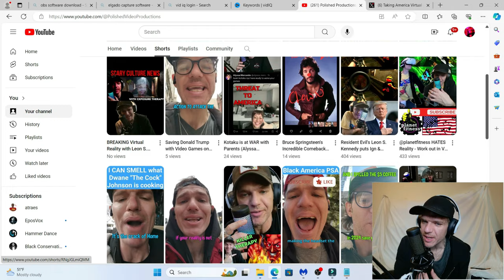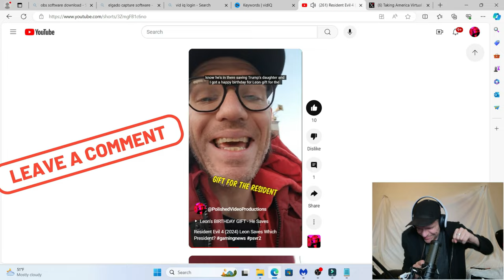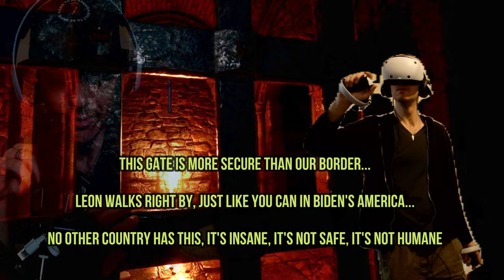Gaming Patriot Leon S. Kennedy FIGHTS WOKE MEDIA to SAVE AMERICA & Trump in 2024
We are playing Resident Evil 4 for Greater America, even non-gamers, because Netflix & HBO are dead in 2024. The Entertainment War continues as gaming is now under attack by Sweet Baby Inc, IGN, & Kotaku. We respond by taking the Gamer War into Virtual Reality; playing Resident Evil 4 (The masterpiece) on PSVR2. Inside the headset we take the shoes of gaming's GOAT. PSVR2 is not dead. Sony is supporting the technology FYI.

We dive into the world of gaming with Leon S. Kennedy from Resident Evil as our hero. He is helping us fight back against Anti-American Values in the country, break the propaganda market in America, & save President Donald Trump. We discuss how gaming characters should embody traits like bravery, loyalty, and a sense of patriotism, much like Leon does.

We explore why it's cool to love America and how Leon serves as a great example of this. Additionally, we touch on how Leon is the perfect character to introduce people to the immersive experience of virtual reality. I will review the unreleased secret Leon S. Kennedy videos I have that will bring him to new people, even those who have never thought about video games as therapy.

Join us as we discuss the ways in which we will use Leon to showcase and promote Sony Gaming Tech, demonstrating why he truly is the ultimate gaming character for virtual reality and patriotism.

Timecodes
0:00 - Attack on American Values from Woke Ideology in Entertainment in America 2024
2:35 - How to Game Better in Virtual Reality
3:32 - Resident Evil 4 2024 Story Update, Trump's Daughter?
4:51 - Resident Evil 4 VR Mendez Boss Fight
6:34 - The Video Game Characters That Matter in 2024
8:05 - The New YouTube Gaming Channel 2024 - VR games you Missed
10:15 - Virtual Reality in 2024, Why it Matter, & Why it's the Future
13:27 - Sony is Supporting PSVR2 & Why You Should Too

Don't miss out on this exciting discussion about gaming, character traits, and the future of gaming technology with Leon S. Kennedy.